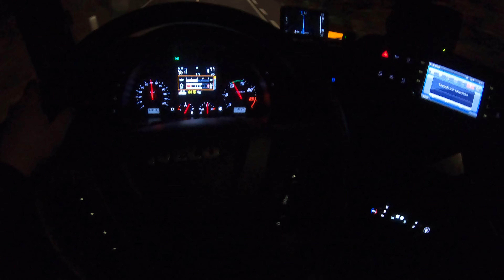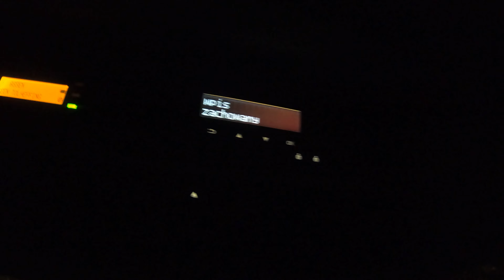Niekompetencja RDW i holenderskiej skarbówki.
Brak słów odnośnie Rdw i niekompetencji pracujących tam ludzi.